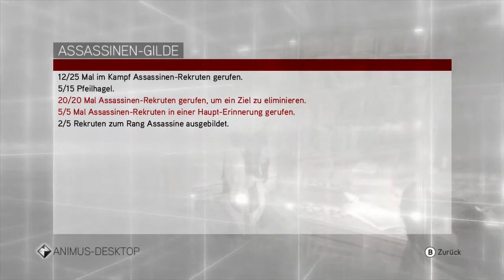Let's Play Assassin's Creed Brotherhood #057 [Deutsch/HD] - Endlich wieder Venedig!!!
Wir reisen zurück nach Venedig in den Erinnerungen.